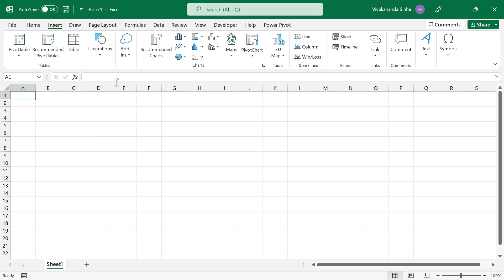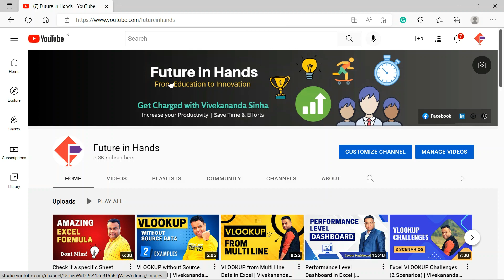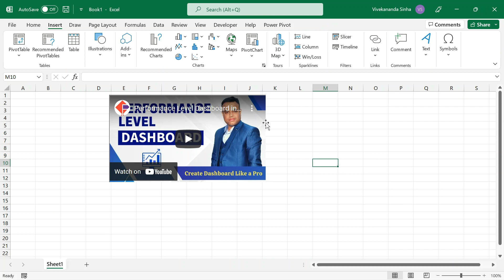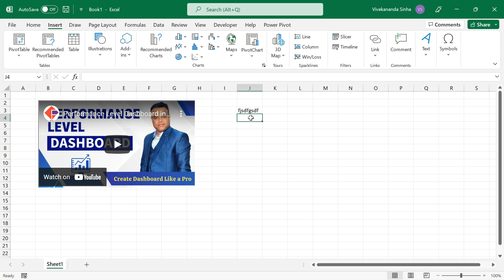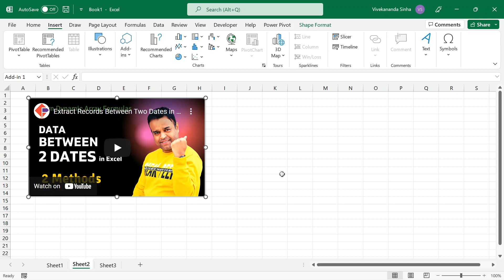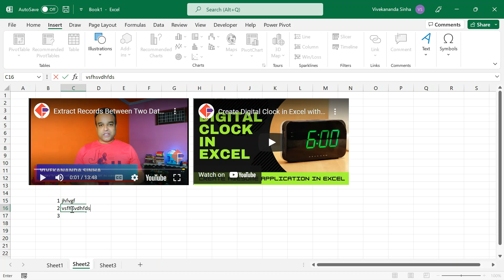Save YouTube Videos in Excel Sheet (Create LMS in Excel) | Vivekananda Sinha | Video 215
Save YouTube Videos in Excel Sheet (Create LMS in Excel)

Excel’s power comes from its simplicity. The incredibly flexible application that hundreds of millions of people use daily in a wide variety of jobs and industries around the world. Excel keeps on evolving from time to time with the industry's most demanding concepts. Now it's something awesome. In this tutorial, I will show you to insert any YouTube video into an Excel Sheet. You can use this concept to transform your simple Excel spreadsheet into an awesome Learning Management System (LMS) tool. This means you can save YouTube Videos in Excel sheets and take notes in the same place. Awesome!

In this Excel tutorial we cover a few essential topics rather quickly:
Insert Addins in Excel
Play Videos in Excel
Play YouTube Videos in Excel
Insert Web Video Player in Excel
Create Learning Management System (LMS) in Excel